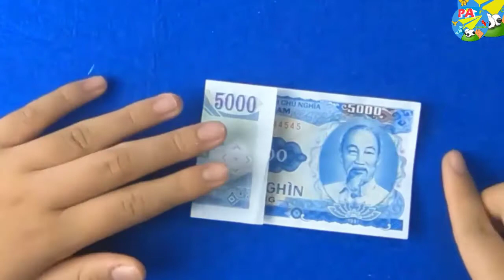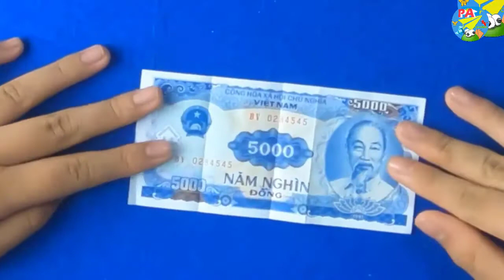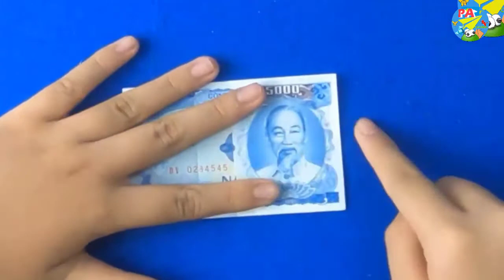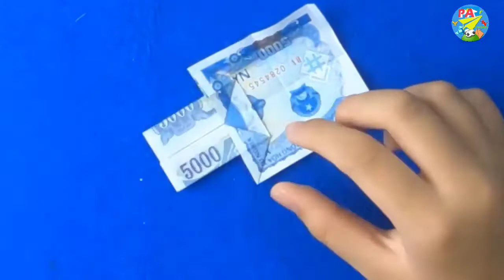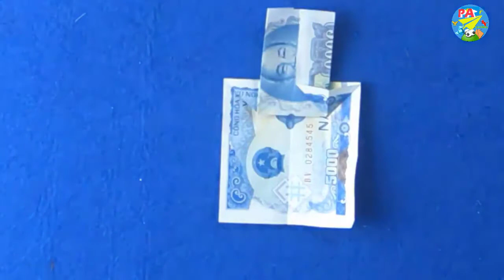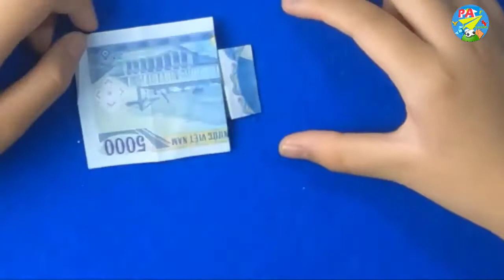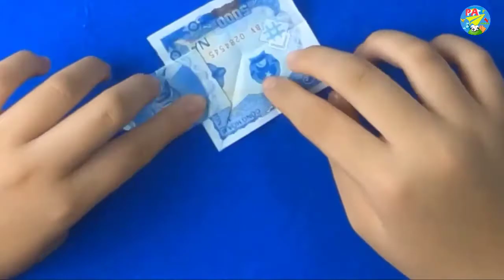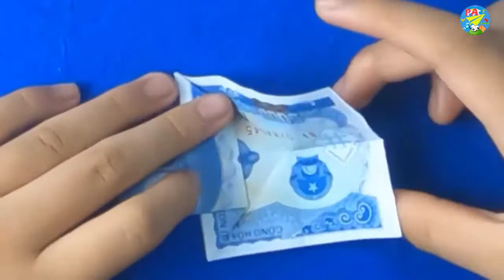Cách gấp con lợn bằng tiền giấy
Xếp giấy là nghệ thuật gấp giấy độc đáo có xuất xứ từ Nhật Bản. Chữ Origami trong tiếng Nhật bắt nguồn từ hai chữ: Ori là gấp hay xếp và kami là giấy. Origami chỉ được dùng từ năm 1880, trước đó người Nhật dùng chữ Orikata. Origami kết hợp những cách gấp đơn giản để biến miếng giấy hình chữ nhật (2 chiều), mà thường là hình vuông thành những hình phức tạp (3 chiều), không cắt dán trong quá trình gấp, đây cũng là xu hướng của Origami hiện đại.
Có thể nói Xếp giấy Origami cũng như nhiều từ tiếng Nhật khác như Sake, Shushi, Kimono… đã được quốc tế hóa, để khi nhắc đến ai cũng hiểu đó là một đặc trưng của văn hóa Nhật, không lẫn vào đâu được. Và ngày nay Origami đang mở rộng tầm ảnh hưởng ra tầm thế giới, không chỉ giới hạn là một thú vui mà còn được nghiên cứu phục vụ cho các mục đích khoa học khác bởi nhiều tổ chức và cá nhân.
Những quy tắc cơ bản trong gấp giấy Origami theo lịch sử phát triển lâu đời, hình thành nhiều loại Origami với những đặc thù riêng. Mỗi người tham gia môn nghệ thuật này có thể chỉ cần tuân theo các quy tắc của một loại nhất định. Nét đặc biệt của nghệ thuật Origami là ở chỗ người gấp chỉ sử dụng duy nhất một tờ giấý, mà không hề sử dụng thêm keo hay hồ dán. Điều này đồng nghĩa với việc, mỗi người gấp phải thật sự khéo léo và tỉ mẩn. Họ có thể sáng tạo ra nhiều cách gấp để tạo nên nhiều mẫu vật đa dạng.
Hầu hết các mẫu gấp giấy origami phức tạp đều dựa trên những mẫu cơ bản sau đó được sáng tạo thêm. Bốn mẫu cơ bản trong gấp giấy gồm có: gấp diều, gấp cá, gấp chim và gấp ếch. Gấp động vật và hình khối đa diện là lựa chọn phổ biến của rất nhiều người để rồi từ đó thiên biến vạn hóa ra rất nhiều hình mẫu. Dựa trên những bản hướng dẫn chi tiết mà mỗi người lại có thể thay đổi cách gấp theo sở thích của riêng mình.
Người chơi nghệ thuật Origami còn phải tuân thủ quy tắc Thuần khiết (Pureland), tức là khi gấp một mẫu vật, bạn chỉ được chọn đúng một loại Origami. Người chơi không được phép kết hợp các loại Origami khác nhau khi gấp một mẫu vật. Vi phạm quy tắc này tức là chúng ta đã bước ra ngoài ranh giới nghệ thuật xếp giấy Origami.
Các loại hình xếp giấy Origami như ghép (Modular Origami) là loại Origami truyền thống. Một mẫu vật sẽ được gấp thành nhiều bản giống nhau sau đó các bản này được ghép lại thành một mẫu vật lớn có cấu tạo phức tạp hơn. Ở loại Origami này, người gấp giấy không phải tuân thủ quy tắc chỉ được sử dụng duy nhất một tờ giấy. Tuy nhiên, họ phải tuân thủ một quy tắc quan trọng khác, đó là không được sử dụng hồ dán hay băng keo. Thay vào đó, họ được phép sử dụng một vết cắt để ghép các mẫu vật nhỏ lại thành khối.
Origami cử động (Action Origami) là loại Origami tạo ra các mẫu vật có thể cử động được dưới sự điều khiển của con người. Ví dụ như con chim có thể vỗ cánh hay con ếch có thể bật về phía trước khi ta ấn vào chân sau của nó. Pháo giấy cũng là một ví dụ phổ biến, hẳn nhiều người đã từng chơi pháo giấy và đập cho pháo nổ; Origami trang sức (Jewelry Origami) tạo ra các mẫu vật có thể mang được trên người. Còn người chơi Origami thực phẩm (Food Origami) lại sử dụng hoa quả hoặc tảo biển để tạo ra các mẫu vật.Các nhân viên công sở còn có một loại Origami nữa, đó là Origami giấy nhớ (Sticky Note Origami). Đúng như tên gọi của nó, các mẫu vật của loại Origami này được làm từ giấy nhớ, dù đôi khi mẫu vật tạo ra có kích cỡ khá nhỏ.Một số nghệ nhân lại thích loại Origami hoa văn trang trí nổi (Origami Tessellations). Gọi như vậy là vì bề mặt loại giấy mà các nghệ nhân này sử dụng khá mịn và được gấp thành những họa tiết nổi rất phong phú và lại mắt, tất nhiên đây là một trong các loại Origami đòi hỏi sự tỉ mỉ rất cao.
P.A channel thấy các tác dụng của xếp giấy Origami là không đơn thuần chỉ là giải trí, làm đồ trang trí thông thường. Một trong số nguyên nhân giúp nghệ thuật gấp giấy Origami trở thành biểu tượng văn hóa Nhật Bản là bởi gấp giấy Origami còn có tác dụng như một liệu pháp tâm lý, giúp trấn an tinh thần, mang lại niềm vui và cảm hứng cho con người khi hoàn thành một tác phẩm.
Ngoài ra, việc tạo ra một mẫu xếp giấy Origami sẽ phải áp dụng rất nhiều quy tắc hình học. Ở một vài nơi trên thế giới còn áp dụng dậy Origami trong các tiết học mỹ thuật, hình ảnh trực quan. Origami giúp PHÁT TRIỂN tư duy hình ảnh, hình học trực quan, trừu tượng, không gian, các khối 3 chiều, các hình tam giác, hình vuông…. rất có lợi cho sự phát triển tư duy.